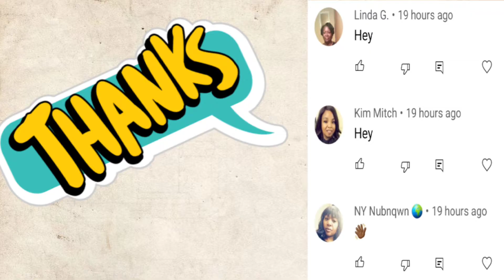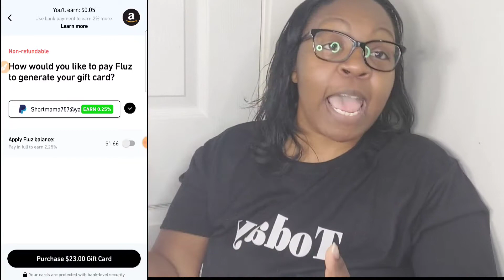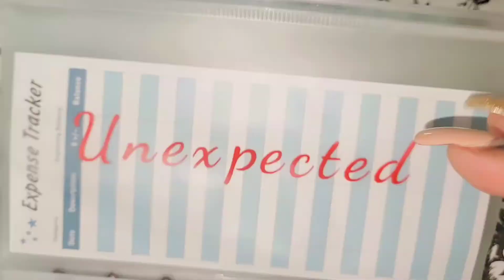USING FLUZ WITHOUT VOUCHER| IS IT WORTH IT 🤔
IF YOU DON'T HAVE IBOTTA HERE'S MY LINK JOIN MY TEAM

PLEASE JOIN MY TEAM WHEN YOU USED MY LINK YOU WILL GET UP TO 35% DISCOUNTS ON CERTAIN STORES, IF YOU DOWNLOAD THE APP WITHOUT CLICKING ON MY LINK, YOU WON'T GET ANY OF THESE SPECIAL HIGH DISCOUNTS FLUZ APP